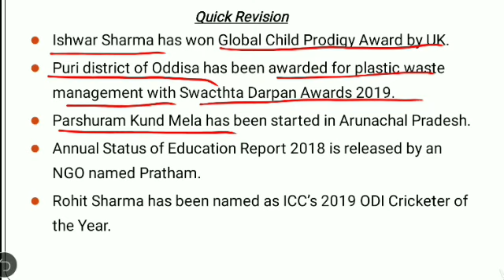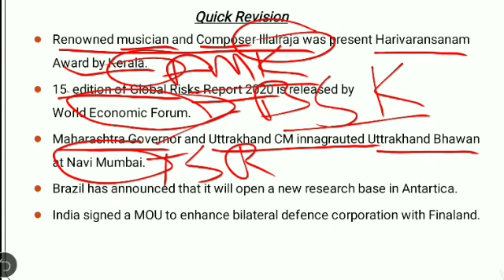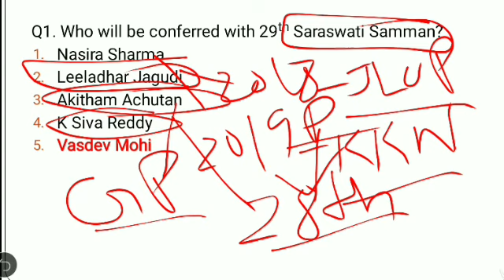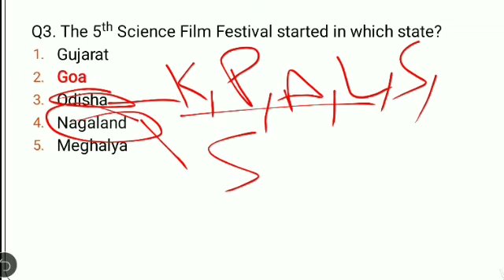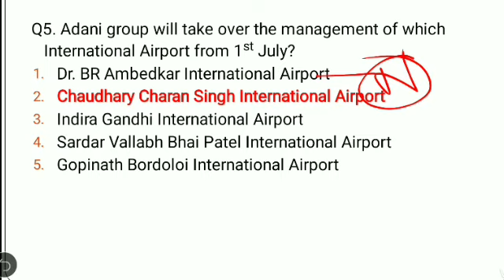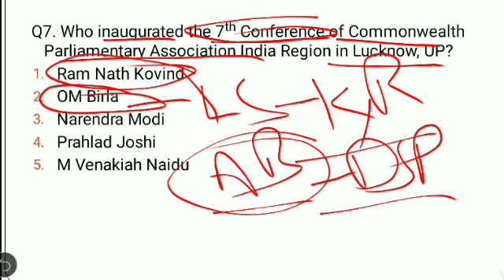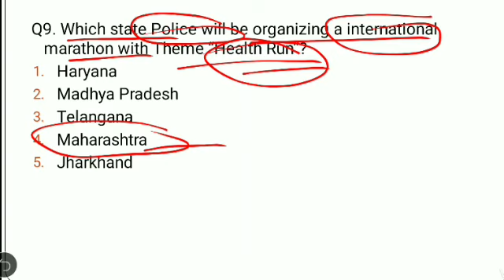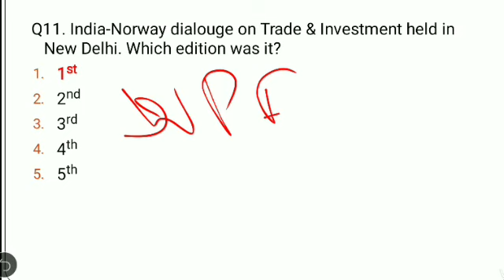LIVE 🔴DAILY 7:00 AM 20TH_JAN_2020_CURRENT_AFFAIRS//PUNJAB_CURRENT_AFFAIRS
PUNJAB GOT EXAMS 2019 PUNJAB POWER SUPPLY DEPARTMENT SELECTION PROCESS
PUNJAB GOVT EXAMS FREE TEYARI || GILLZ MENTOR